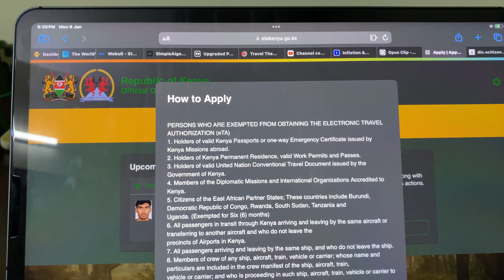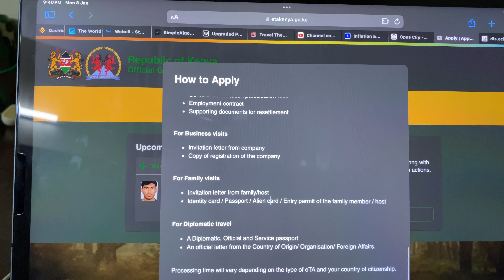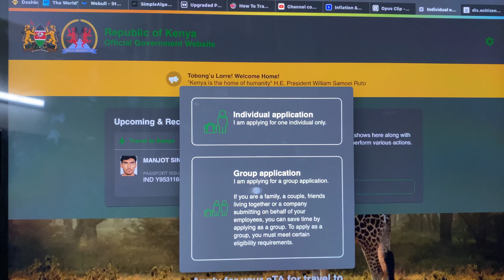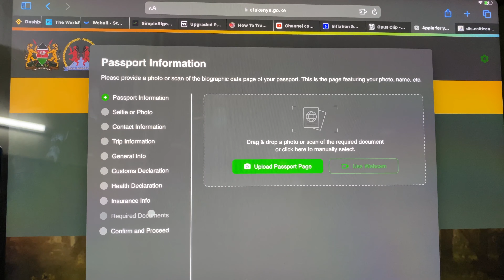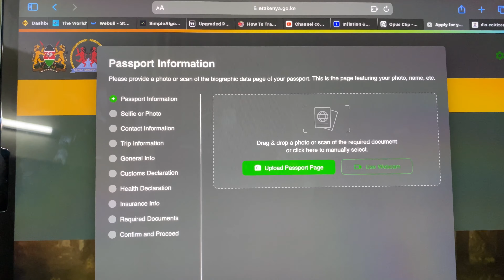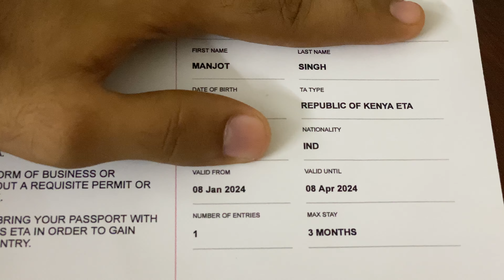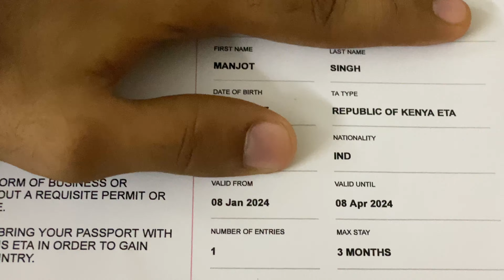How I Got Kenya Visa In 3 Hours | Kenya Trip | First Solo International Trip